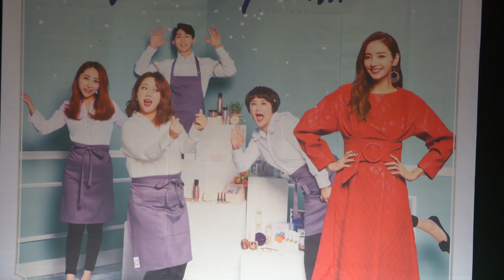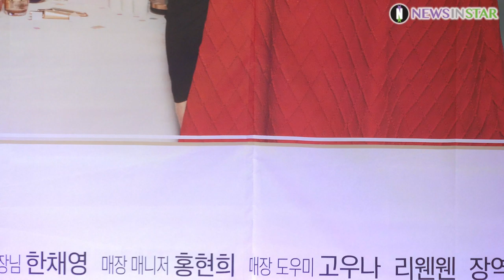0308 KBS W '한채영 부티크' 제작발표회 바비인형이라는 한채영 포토타임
8일 오후, 서울시 강남구 일지아트홀에서 KBSW '한채영의 부티크' 제작발표회가 열려  한채영, 홍현희, 리웬웬, 고우나가 참석해 포토타임에 포즈를 취하고 있다.

한채영 부티크, 한채영, 홍현희, 리웬웬, 고우나, 제작발표회